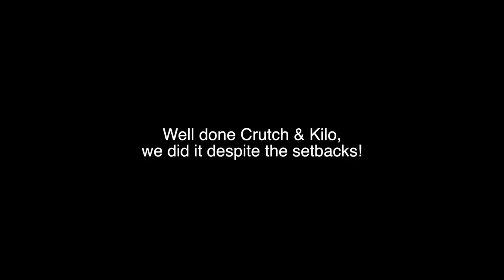Steel Winter 06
A DCS World 2.5 mission by Winston60, flown with Crutch & Kilo.

This is the last mission in the Steel Winter campaign and we got off to a frustrating start.  The DSMS would not load our weapons - was this a bug or intentional?

We decided to press on with 30 mm cannon and carry our mavericks and GBU-12 in case we could get them working in flight.  It turns out all we needed were cannon and patience.

Crutch carried the day and wiped out most of both convoys, and succeeded in putting the General in the hospital with mortal wounds.

Thanks to Winston60 for creating this fun campaign.